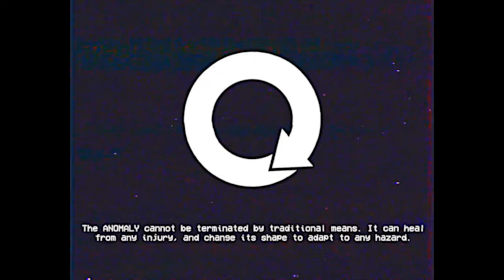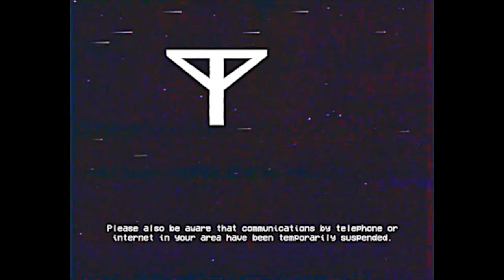You Must Run – SCP-682 EAS SCENARIO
Based on: "SCP-682" by Dr Gears and Epic Phail Spy, from the SCP Wiki.